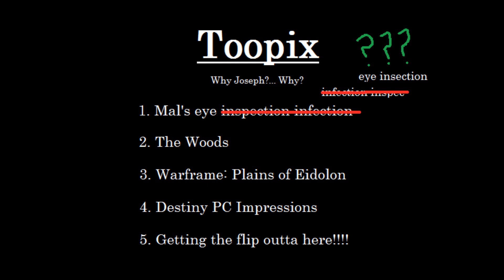Player 4 Podcast Episode 125: The Woods, Plains of Eidolon, and Destiny 2!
The gang is here, including their "unspecial guest", Joseph! Let them serenade you with a wide range of topics including Joseph's spoiler-free review of The Woods, Tristan and Mal's early impressions of Destiny 2 on PC, and the new expansion for Warframe, Plains of Eidolon.